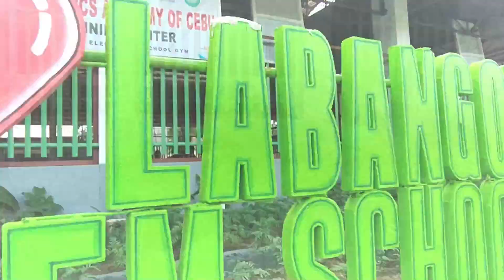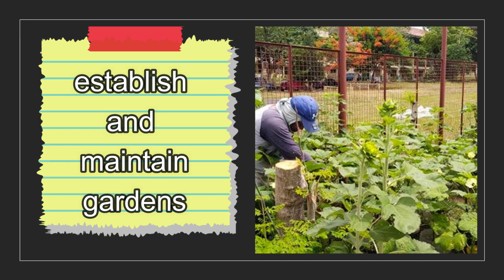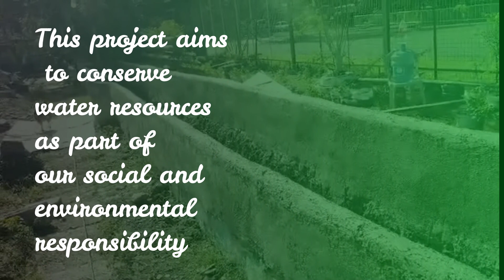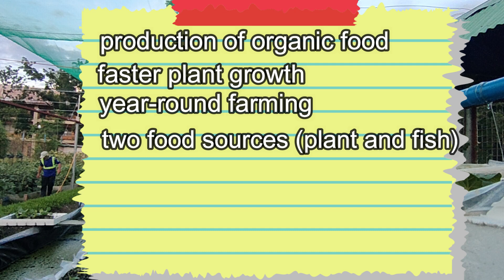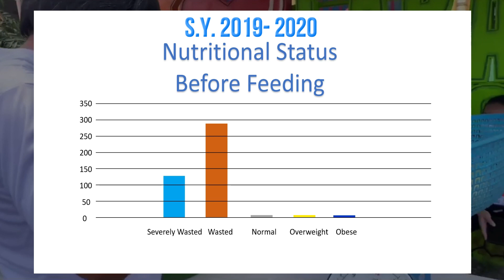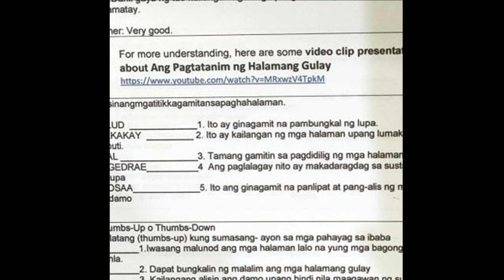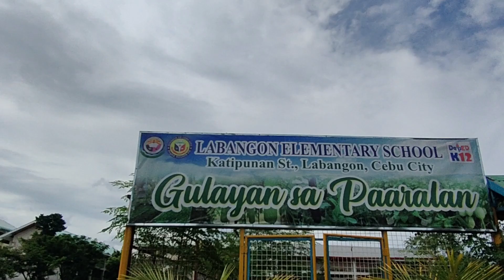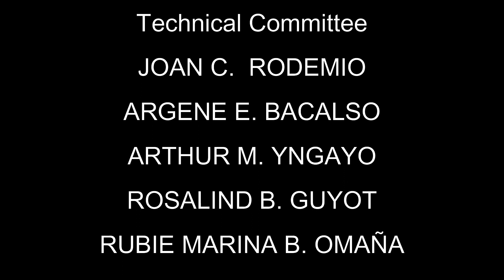Labangon Elementary School Gulayan sa Paaralan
Introducing Schools' Aquaponics